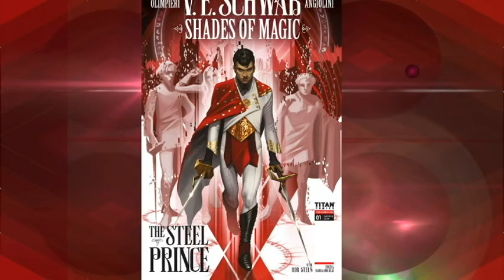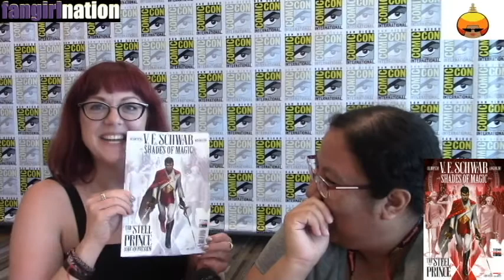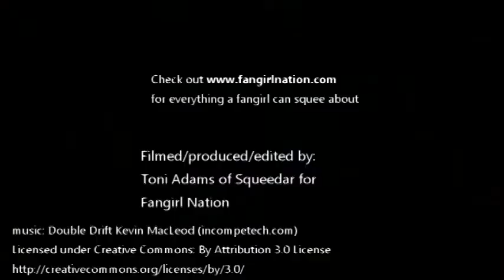San Diego Comic Con 2018: VE Schwab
VE Schwab, best selling author of the hit series   A Darker Shade of Magic  chat with us about the upcoming graphic series: Shades of Magic: The Steel Prince